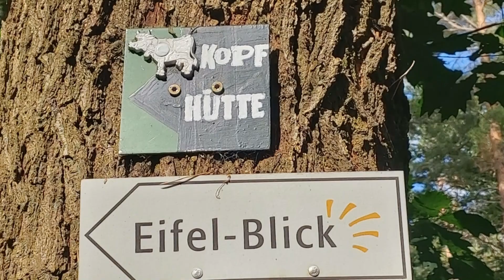Obermaubach Kuhkopfrunde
Auf meinen Wanderungen haben wir nun noch einen neuen Begleiter. Eine Drohne wird uns hier und da neue Perspektiven und Aussichten zeigen.
Das Drohnenfilmmaterial  und die Schnitte sind natürlich noch verbesserungswürdig, aber wir arbeiten dran.
Seht diesen Beitrag einfach als ersten Versuch.

viel Spaß beim Anschauen wünschen euch
Ten Feet